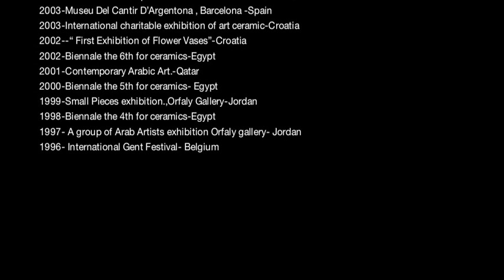Iraqi Artist Waleed R.Qaisi By Qahtan Alameen 2013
Waleed Art